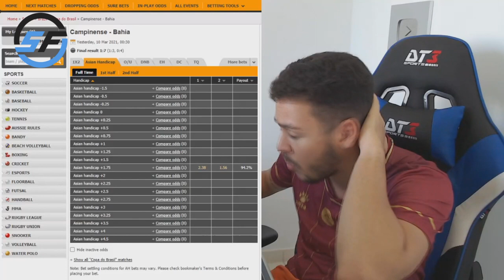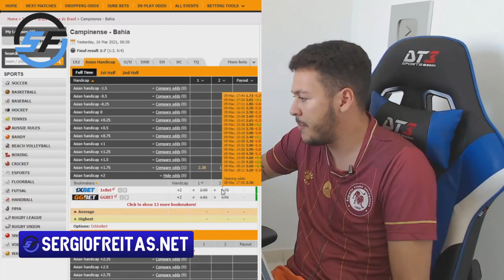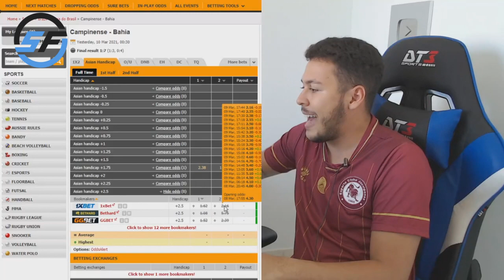CAMPINENSE 1X7 BAHIA - TEVE MANIPULAÇÃO?